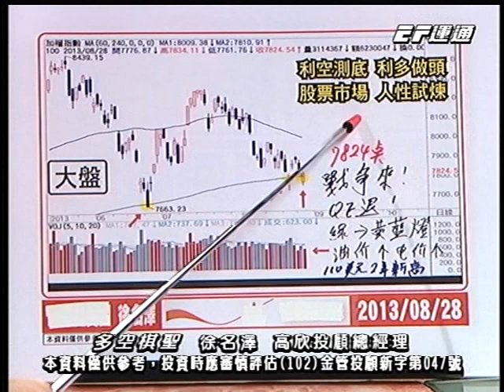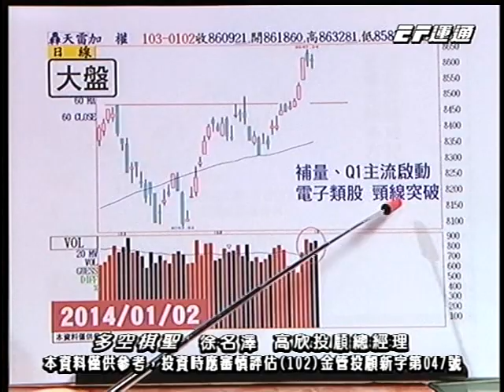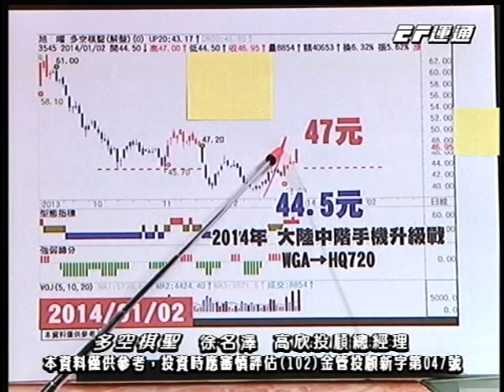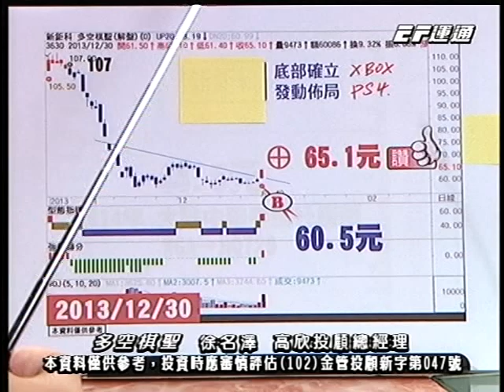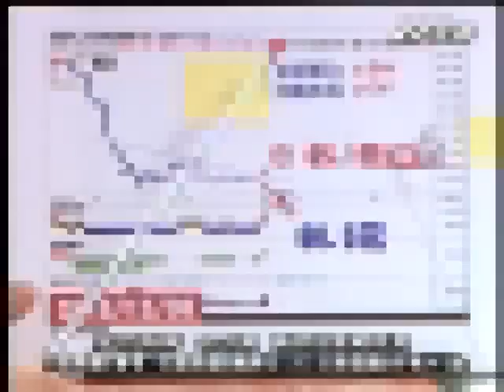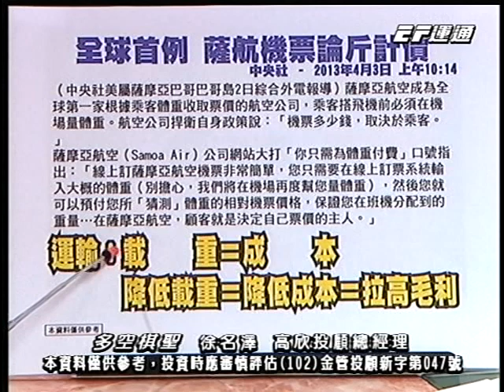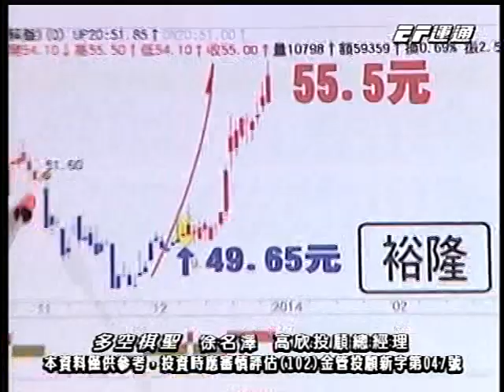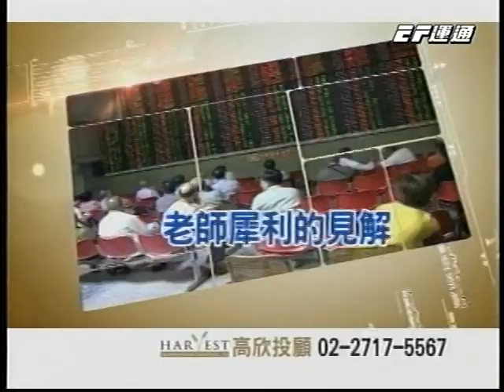20140102 1700 徐名澤 多空棋聖